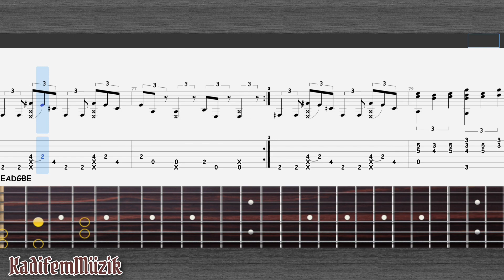Carry On Wayward Son by Kansas Easy Fingerstyle Guitar Tutorial Tabs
arr by @KadifemTabs